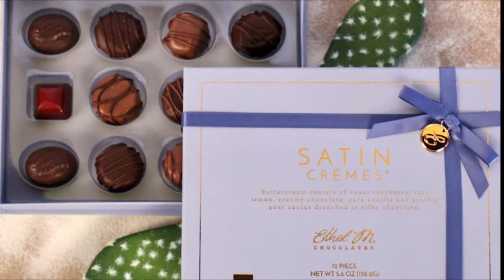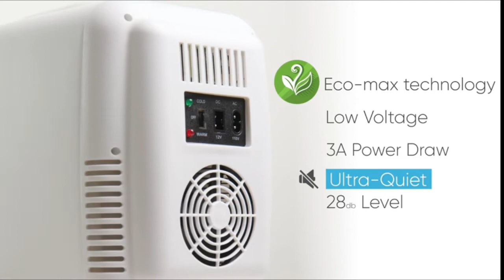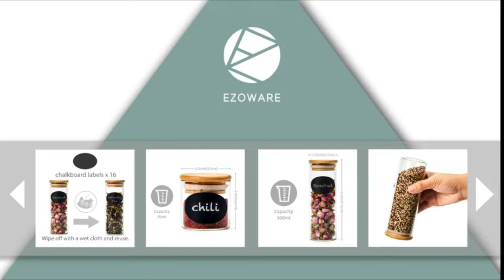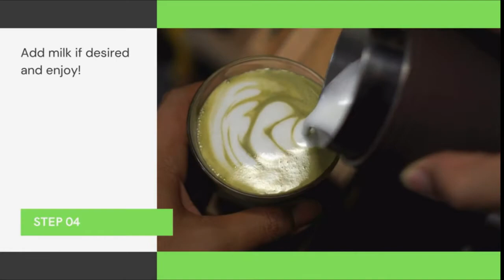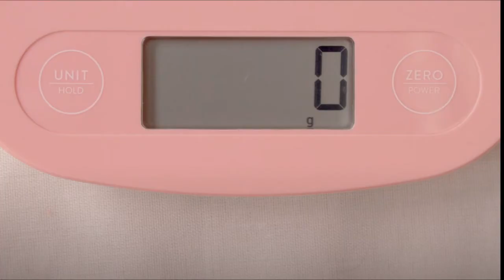TOP BEST VALENTINE DAYS GIFT IDEAS ON AMAZON (AMAZON FINDS)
Ethel M Chocolates The Sea Salt Caramels Collection,
Zulay Classic Stovetop Espresso Maker
MainBasics Natural Bristle Dry Body Brush Exfoliating Body Scrubber
Cooluli Skincare Mini Fridge for Bedroom
KAJA Roller Glow Roll-On Highlighting Balm
EZOWare 10 Bottles Glass Jar Set,
Mario Badescu Spritz Mist and Glow Facial Spray Collection Trio,
Maybelline Lip Lifter Hydrating Lip Gloss with Hyaluronic Acid
Goodma 24 Pieces Mixed Sizes Rectangular Empty Mini Clear Plastic Organizer
ESTEAM Personal Hand Held Steamer
Michael Kors Pyper Three-Hand Stainless Steel Watch
3 Pack Mens Pajama Pants - Mens Knit Cotton Flannel Plaid Lounge Bottoms
PAVOI 14K Gold Plated Hoop Earrings For Women
Sweese Ceramic Tea Mug with Infuser and Lid,
PAVOI 14K Gold Plated 925 Sterling Silver Earrings
ANRABESS Women Turtleneck Long Lantern Sleeve Casual Loose Oversized Sweater Dress
AEVO Milk Frothing Machine,
BambooMN Matcha Whisk Set
tronco 20oz Glass Tumbler Straw Silicone Protective Sleeve Bamboo Lid
Sony Wireless Industry Leading Noise Canceling Overhead Headphones
Greater Goods Blush Pink Food Scale
ZIMASILK 100% Mulberry Silk Pillowcase
Hempz Fresh Coconut & Watermelon Moisturizing Skin Lotion
TYMO Ring Pink Hair Straightener Brush
Vorspack Clear Purse Gift for Women Clear Crossbody Bag Cute
Succulent Pots, ZOUTOG 6 inch White Ceramic Flower Planter Pot with Bamboo Tray,
BodyRestore Shower Steamers Relief Calm \ Energize
Amore Essence
Herbivore Botanicals Coco Rose Exfoliating Body Scrub
Herbivore Botanicals Amethyst Exfoliating Gemstone Body Scrub
Herbivore - Natural Coconut Milk Body Polish Scrub